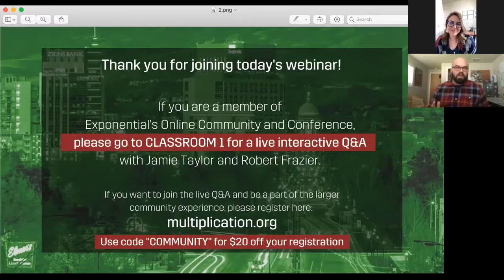Together with Jamie Taylor: A Conversation on Kingdom Collaboration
Jamie Taylor and her husband, Brian have been in ministry together for fourteen years and are planting E3 Church in Kuna, ID in September 2020. Jamie published her first book, Finding Brave, in 2018 which chronicles her difficult journey through anxiety and depression. She loves to inspire and motivate people to keep walking toward their purpose, one brave step at a time.

Join us for a conversation with Jamie Taylor to hear how all of the changes in the world today are affecting the church planting process and how to overcome those challenges. She will share some practical tips and tools on how to accomplish the mission together with others. We will learn how to use our unique gifts and callings to equip and mobilize all of God's people for mission.